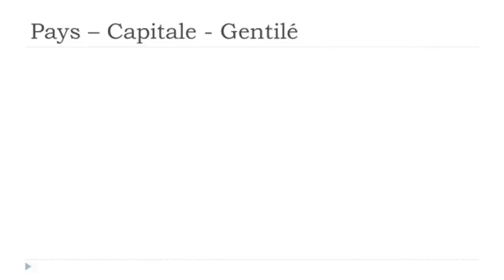Französisch lernen # Les pays # Maurice